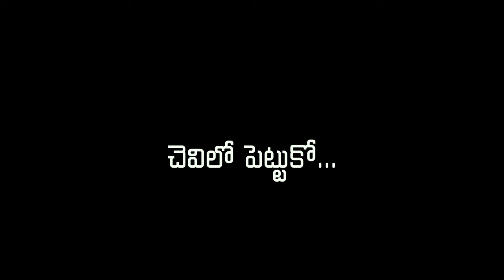Sunil Birthday Glimpse | Paarijatha Parvam |Chaithanya Rao | Shraddha Das | REE | Santosh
Junglee Music Telugu presents Special Birthday Glimpse of Actor Sunil on his Birthday, starring in New Telugu movie 'Paarijatha Parvam'.

Crew :
Banner : Vanamali Creations
Editor : Sasank Vupputuri
DOP : Bala Saraswathi
Co - Producer : Ananatha Sai
Producers : Mahidhar Reddy, Devesh
Written and Directed By : Santosh Kambhampati
Audio On : Junglee Music

👉 Follow us on X:   @JungleeMusicSTH